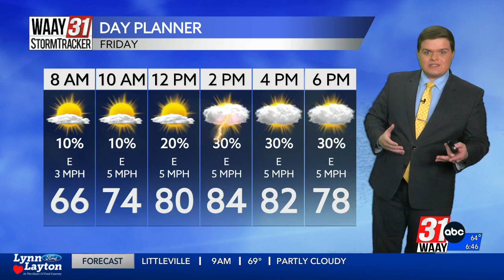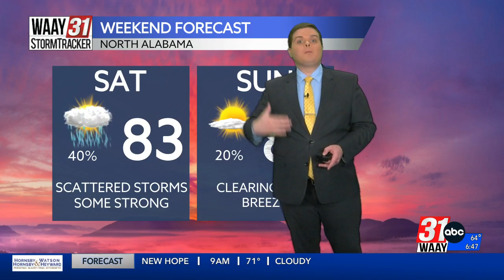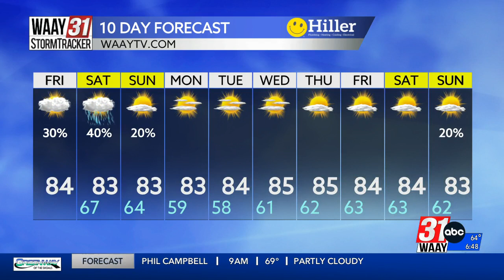Carson's Friday Morning Forecast 9/15